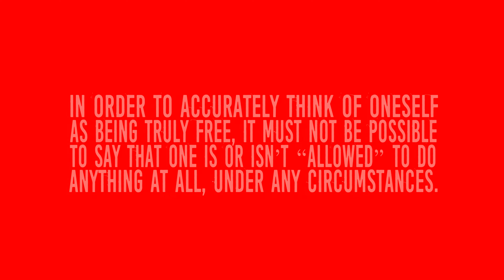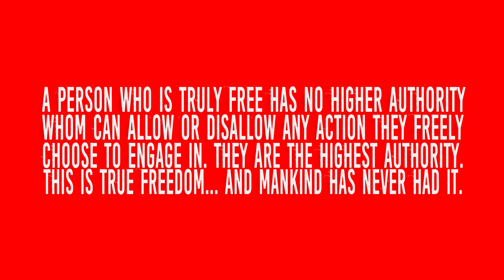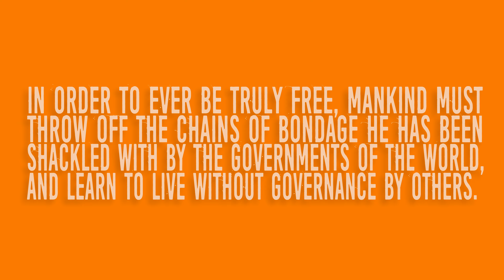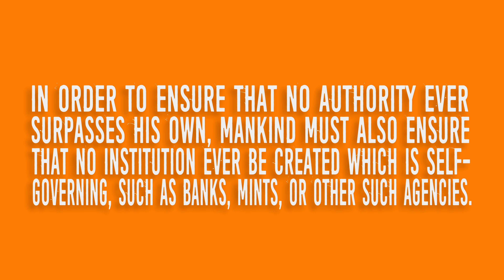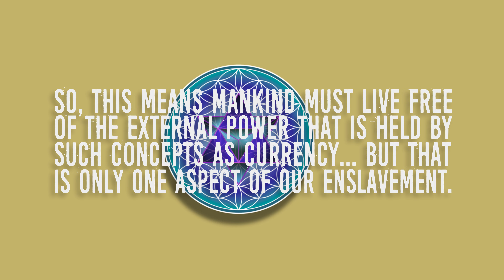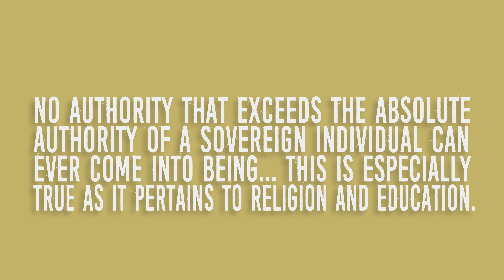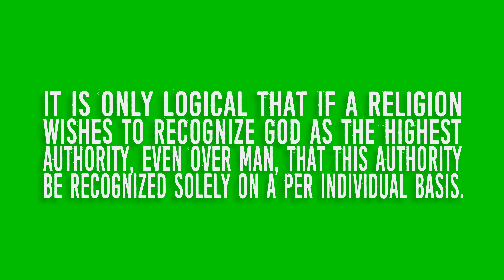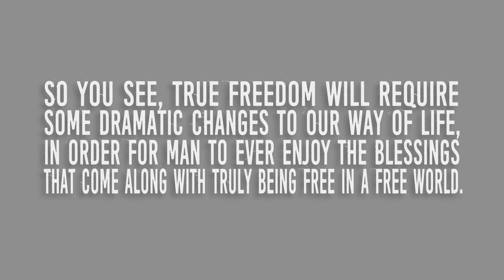“The Box” season 1 episode 1 “Freedom”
A new series I’ll be doing regularly, called “The Box,” dives into important concepts and ideas, as well as diverse subject matters, and seeks to add clarity and to make the concepts it explores more easily understood by everyone. The first episode in the series discusses freedom, in the context of the freedoms we currently feel we’re being stripped of by the global power structure at large.